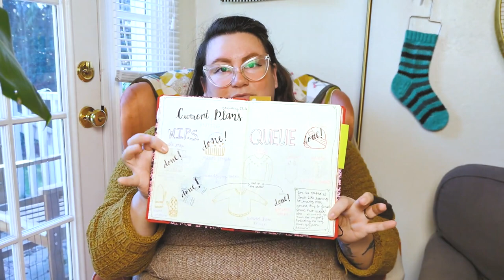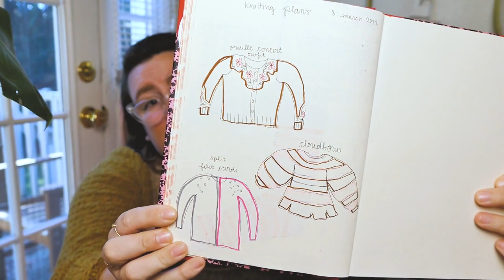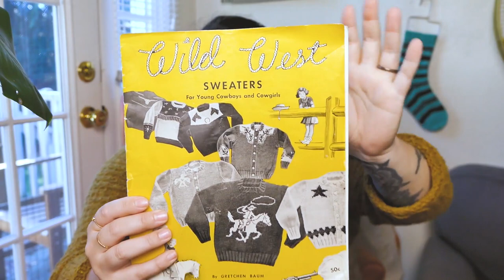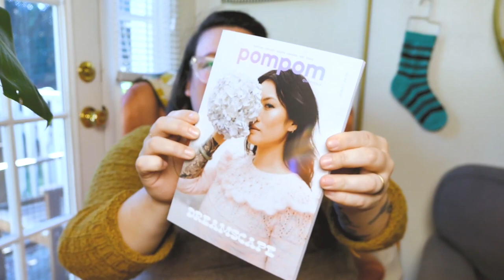✨ Emtothethird Knitting Podcast #34 ✨: March Sock Along Updates + Sweater Plans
Hi friends! In this episode of the Emtothethird Knitting Podcast I have some sock knitting updates, lots of sweater plans, and a couple other FOs! I share some musings on what planning means to me, and why letting go of projects is sometimes the best remedy for stunted creativity!

Want to join the Emtothethird Sock Stash Along?
Special thanks to @larkspurknits for donating raffle prizes!

00:00 - 06:44 - Intro + 'Fit Details
06:45 - 16:20
16:21 - 23:56 - FOs
26:57 - 27:44 - WIPs
27:45 - 42:22 - Musing + Project Planning
42:23 - 47:30 - Shop Update News + Goodbye!

- A Sweater out of La Bien Aimee Corrie Confetti in Ochre

- Chiagoo Interchangeable Set //
(for bigger projects like sweaters and shawls!)
- Lykke Short Tip Interchangeable Set //
(for small circumference projects like baby sweaters and hats!)
- Chiagoo US 1, 32" //
(the best needle for magic loop socks!)
- Locking Stitch Markers //
- Bulb Stitch Markers Rose Gold //
- Wood Yarn Swift //
- Wood Ball Winder //
- Blocking Mats //
- Blocking Combs //
- Eucalan Wool Wash //

💫 SOCIAL MEDIA 💫
@emtothethird everywhere!